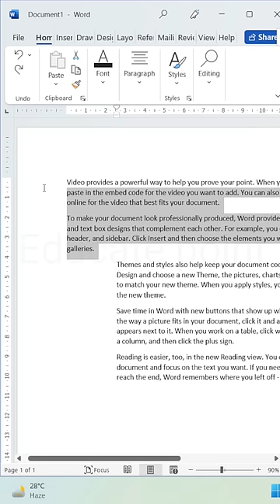HOW TO SET MARGIN IN M.S WORD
IN THIS VIDEO I AM EXPLAING HOW TO SET MARGIN IN M.S WORD